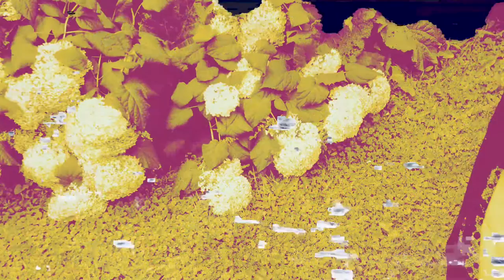Pieta Brown - Ask For More (Official Music Video)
Video produced by Pieta Brown. Song produced by Pieta Brown and S. Carey.

Lyrics:
i don’t want what you can’t give
and i won’t tell you how to live
no, i’m just not that kind, or something like that
and plus you really blow my mind

like 40,000 miles of volcanoes
singing in silvers and dancing in golds
on the bottom of the killing floor
don’t worry now, i’ll never ask for more

a penny for your thoughts well that’s ok
i love them all and i will pay
with wishes in the purest form
just hold me now through the eye of the storm

and then i won’t…
ask for more…